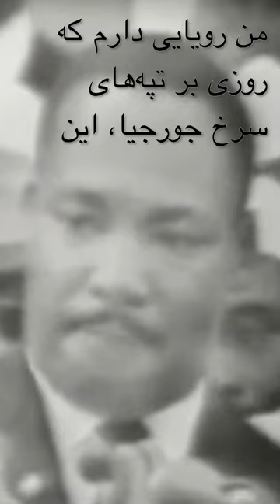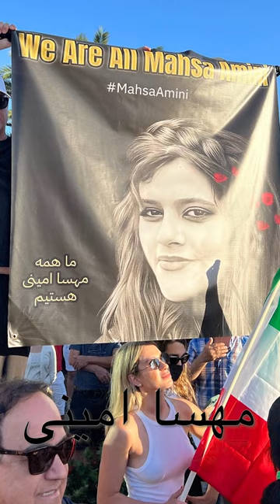O.O.A.K aka One of a Kind - Royaye Maa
This piece of art represents the fight for freedom caused by generational traumas that have persecuted nations and humanity. The birthing of this cover song came from falling in love with Ebi & Shadmehr’s smash hit, Royaye Maa.
  This new version brings about a new era 2020’s feeling and vibe. Its unique sound and powerful lyrics meshes together an old school 1960’s Afro-American Civil Rights Movement with a modern day 2023 WomenLifeFreedom movement based from Iran. Bringing back the reminiscences of the courageous fight and struggle it took for the, eventually victorious, African American people-it captures the heroic fight of the persecuted Iranian nation.
  This song is a banner for the Mahsa amini led 2022 Iran Revolution.

Produced and recorded at "The Silent Note"